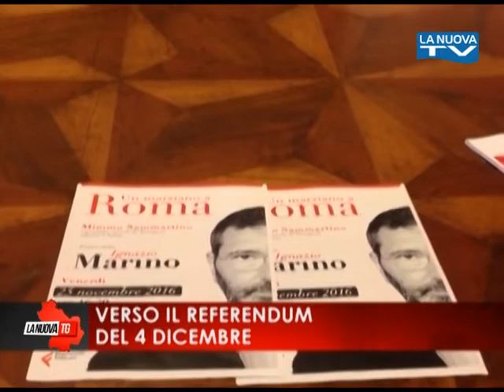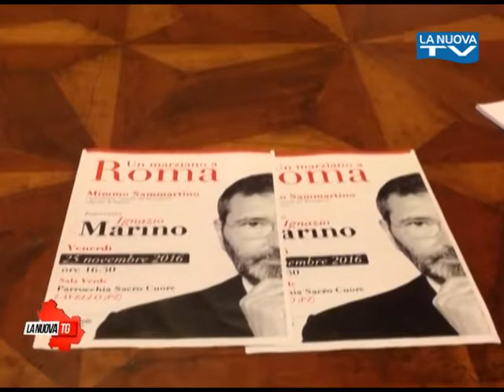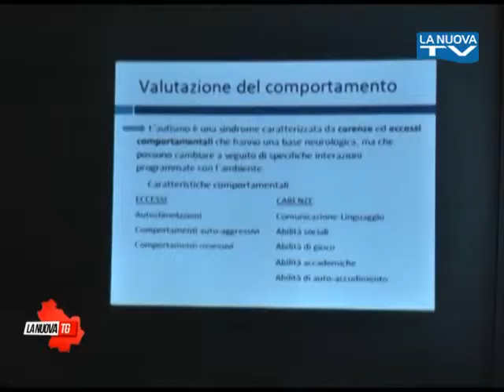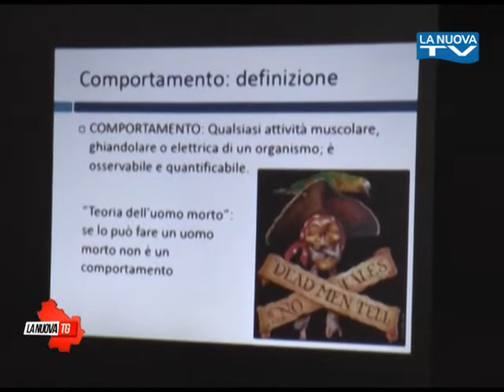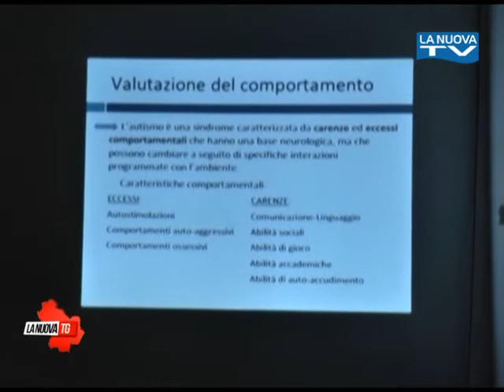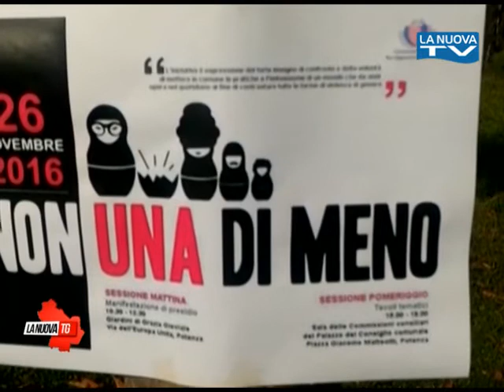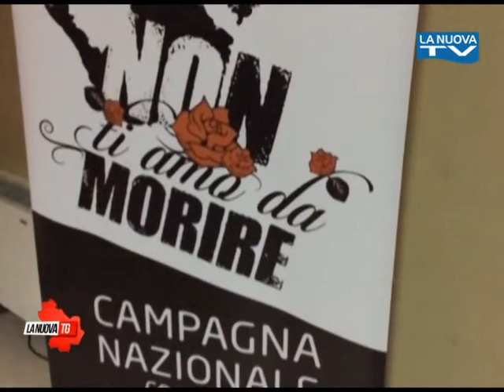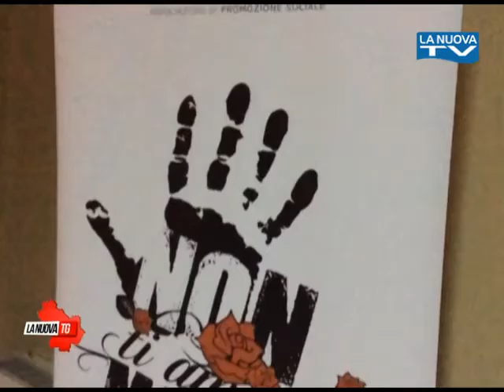La Nuova Tg edizione 1350 sabato 26 novembre 2016